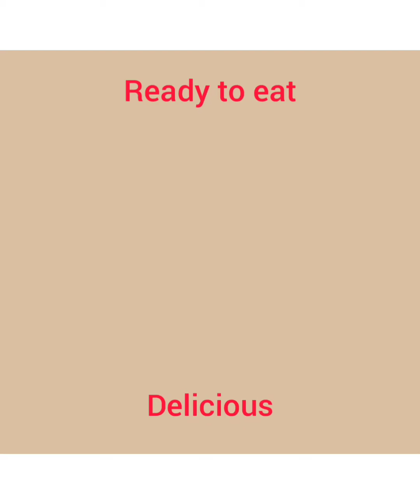Beef chapli kabab||NR studio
soft and tasty chapli kabab#
chapli kabab on demand#NR studio#